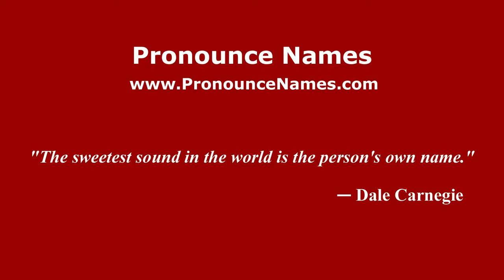How to pronounce Maglione (Italian/Italy) - PronounceNames.com